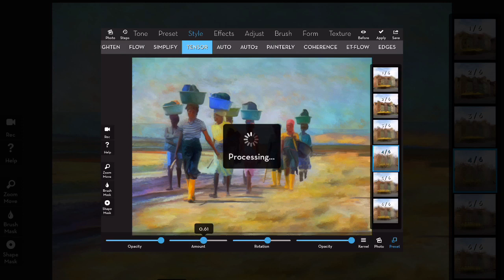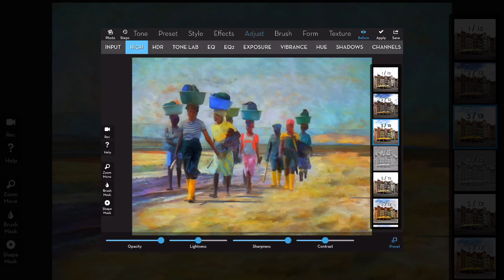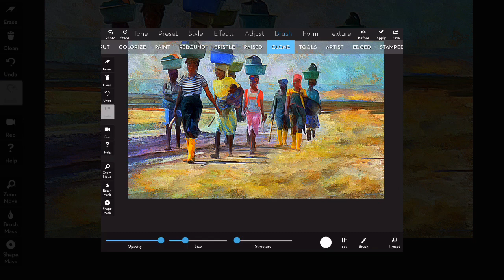iColorama Secrets - Tensor Technique from the last painterly step